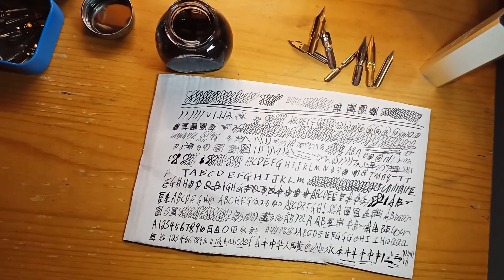Dip pen nibs test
Fun and artsy, and can be used as a think pen and a cheap alternative as a premium fountain pen, but not for fast writing, use gel pens instead.